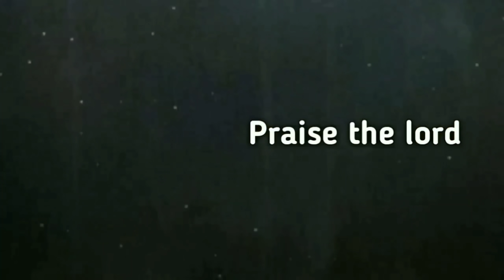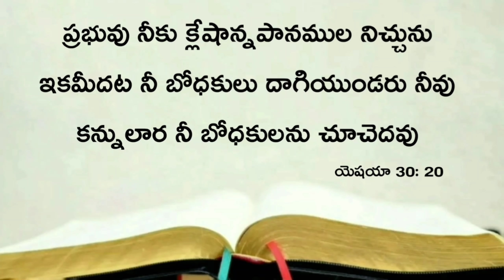Today's promise 01.06.2021